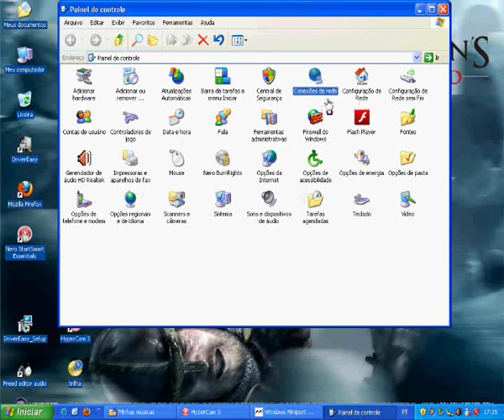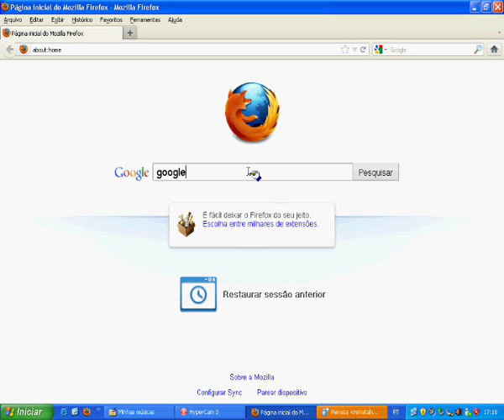Video Aula- como conectar internet via radio no windows xp.wmv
COMO CONECTAR